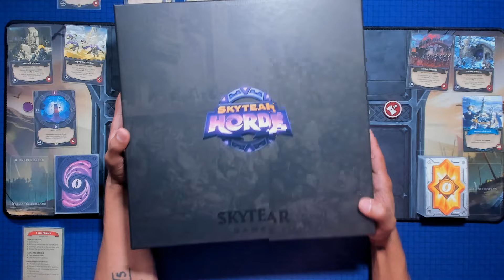Solo Sunday: Skytear Horde: Monoliths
Today we are playing Skytear Horde: Monoliths.

I did my a slight rules error: normally the portal card rotates clockwise but since I used the disk, I should have moved the disk COUNTERclockerwise, to match what would have happened if the card was rotated.